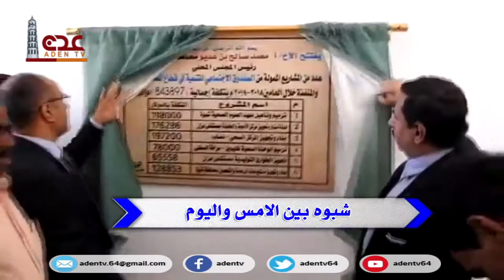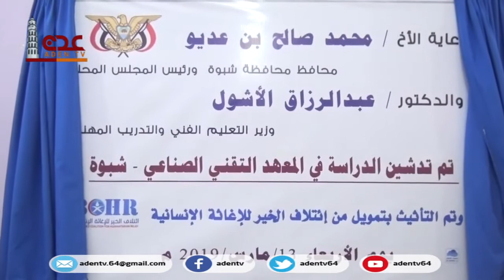عامان من الإنجاز والتنمية في محافظة شبوة | قناة عدن الفضائية